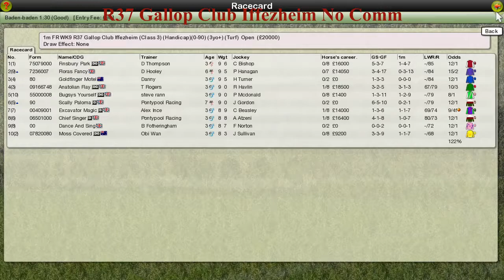FR WK9 R37 Gallop Club Iffezheim